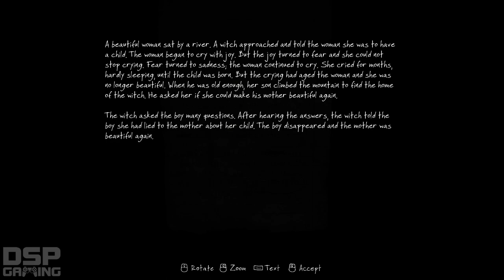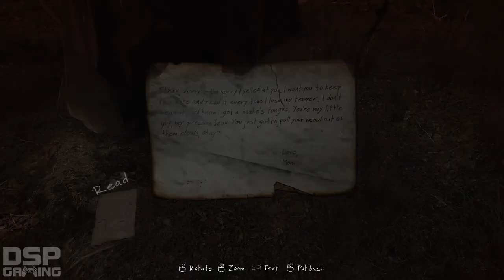The Vanishing of Ethan Carter pt8 - Witch's Brew/Tunnel Snakes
This is my playthrough of the Vanishing of Ethan Carter, with live commentary.